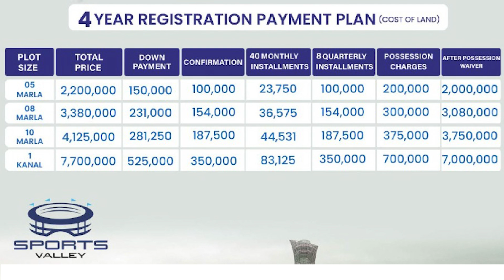Blue World City Islamabad || Blue World City Sports Valley Prices || Blue World City Latest Block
Rudn Enclave
Kingdom Valley Islamabad
7 wonders city Islamabad
7 wonders city Peshawar